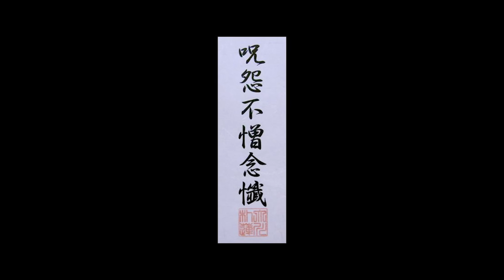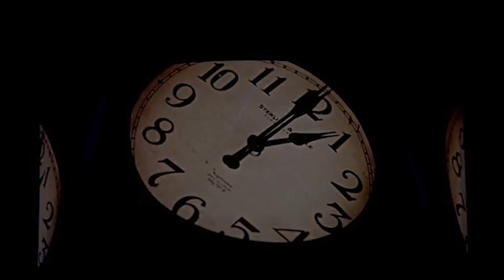見たら数日後に死ぬ恐ろしい悪霊【怖い話】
八尺様。この悪霊は遭遇すると数日後に呪われて憑依され殺されると言われている。ある村ではこの体験をする人たちが多くいるという。つまり、その村ではたくさんの死者が出ているのだ。
☆ウマヅラ
引用